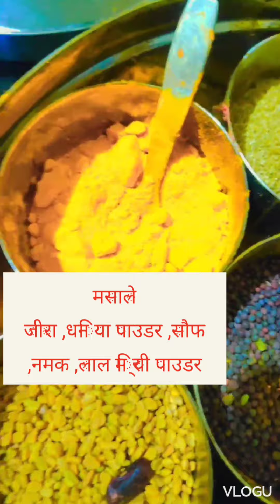सूखे काले चने खाने में बड़े स्वादिष्ट, प्रोटीन और फाइबर से भरपूर पौष्टिक होते हैं,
विधि - How to make Sookhe Kale Chane

काले चने (Kale Chane) साफ कीजिये, धोइये, और सारी रात के लिये पानी में भिगो दीजिये.

भीगे चने पानी से निकालिये, धोइये, भीगे चने, नमक और आधा कप पानी कुकर में डालिये और चने उबालने के लिये रख दीजिये. कुकर में एक सीटी आने के बाद 2- 3 मिनिट धीमी गैस पर चना पका लीजिये. आग बन्द कर दीजिये.

कुकर का प्रेशर खतम होने पर कुकर खोलिये, चने निकालिये, चने के पानी को आप चने फ्राई करते समय मसाले में डाल कर मिला सकते हैं, यदि पानी ज्यादा है तब आप सूप की तरह पी सकते हैं ये बड़ा ही पौष्टिक होता है.

कढ़ाई में तेल डालिये, गरम कीजिये, गरम तेल में जीरा डालिये, जीरा भुनने पर धनियां पाउडर, अदरक, हरी मिर्च, और चने से निकला हुआ पानी डालिये, लाल मिर्च पाउडर, अमचूर पाउडर और गरम मसाला डालिये चमचे से चलाइये, और गाढ़ा होने तक पकाइये.  मसाले में चने डाल कर मिलाइये 2 मिनिट चमचे से चलाते हुये चने पका लीजिये, चने में पानी खतम होने तक पका लीजिये. चने में हरा धनियां डाल कर मिला दीजिये.